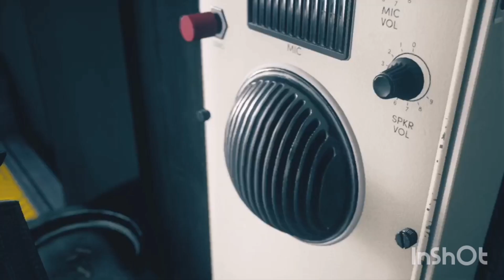control: meeting Marshall - part 5